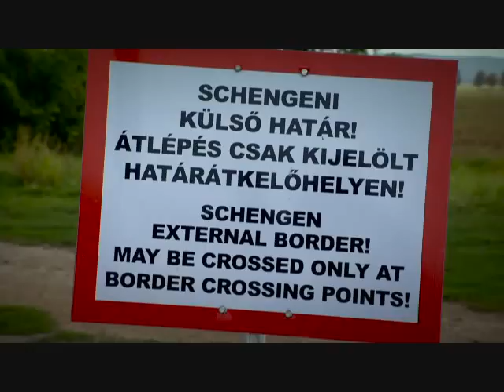Hungary - Defending It's Civilization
Budapest (MTI) – Hungary’s position is the same as it was in 1956: it will protect itself, its borders and its freedom, economy minister Mihaly Varga said on Friday. The minister addressed a commemoration in front of Hungarian Radio headquarters in Budapest’s Brody Sandor street, and criticised Europe’s leaders for “acting without authorisation from Europeans”. He argued that those citizens “support Hungary’s policy because they won’t have hundreds of thousands or millions of migrants arrive in the EU”. Hungarians know that not only dictatorship or foreign occupation could bring a nation down but their own “disability, weakness, or delay”, Varga said. He added that the government was committed to fighting on for Hungary’s national, political, and economic independence